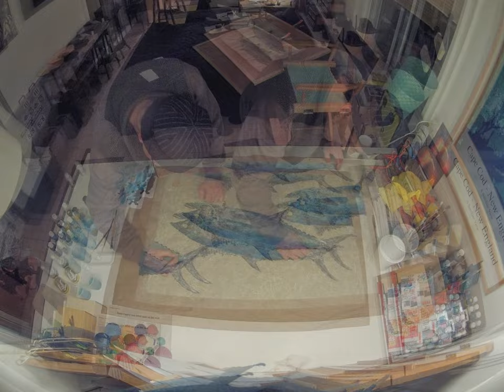FULL SIZE SPANISH MACKEREL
This is 4 Spanish Mackerel on a full sheet of Cream Unryu Paper.